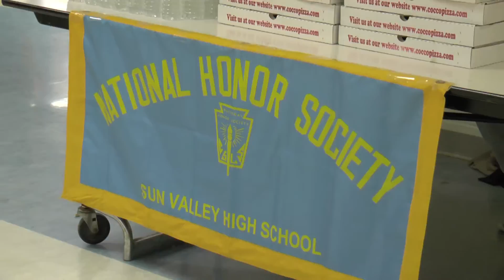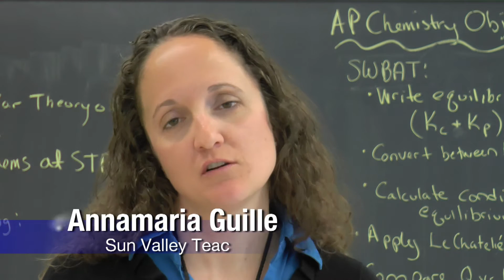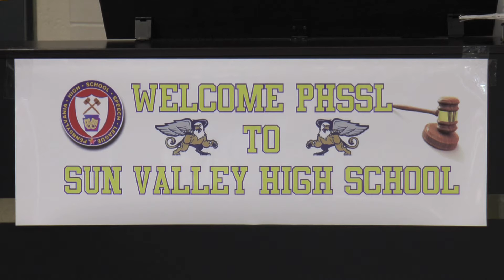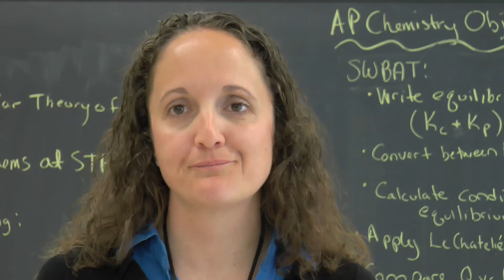National Honor Society of Sun Valley High School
Spotlight on Sun Valley's National Honor Society